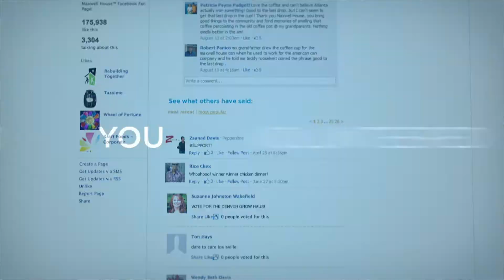Drops of Good - 2011 Recap